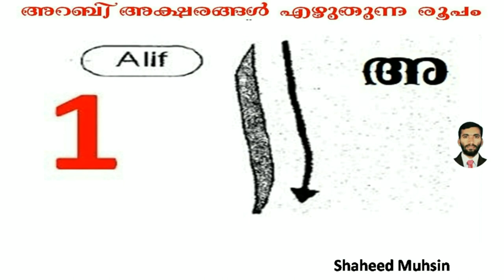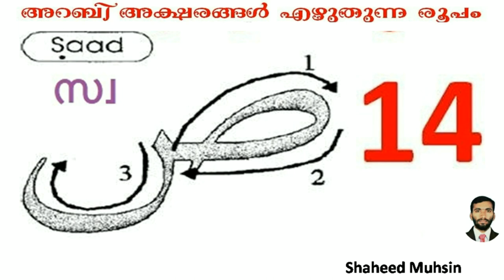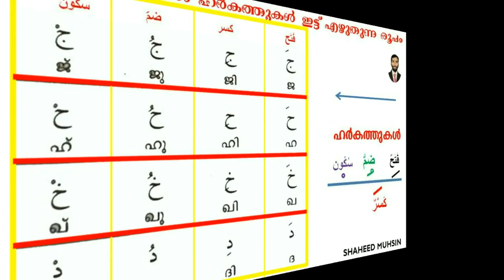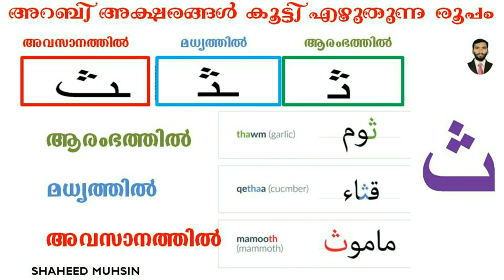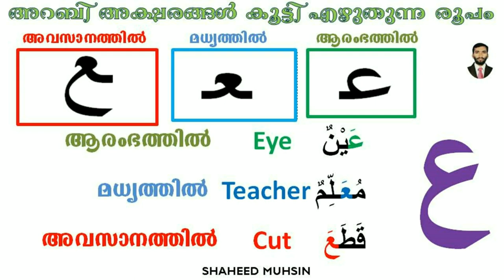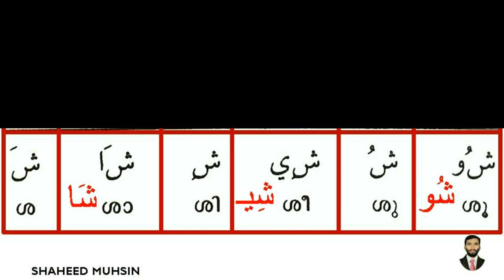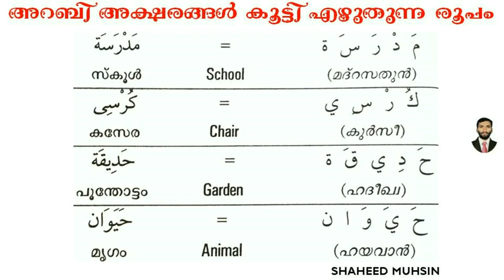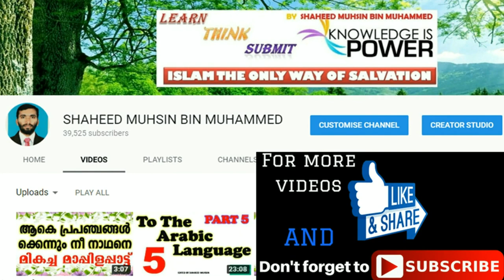LEARN TO READ AND WRITE ARABIC FULL VERSION WITHIN ONE AND HALF HOUR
STUDY ARABIC READ AND WRITE  FULL VERSION WITHIN ONE AND HALF HOUR